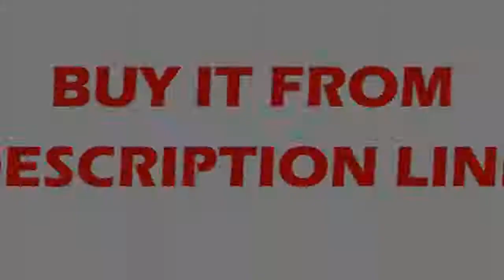4 axis V Type Trimming Platform Manual Linear Stage Bearing Tuning Sliding Table LTP40 L XYZR40 L 9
4 axis V Type Trimming Platform Manual Linear Stage Bearing Tuning Sliding Table LTP40 L XYZR40 L 9
Product On Aliexpress

Brand Name:ZYSHTNCGuide Width or Diameter:40*40Model Number:LTP40-LM,XYZR40